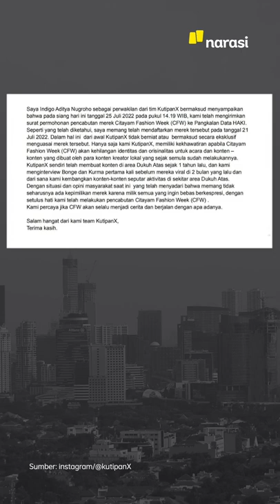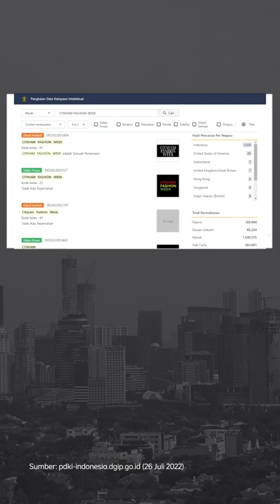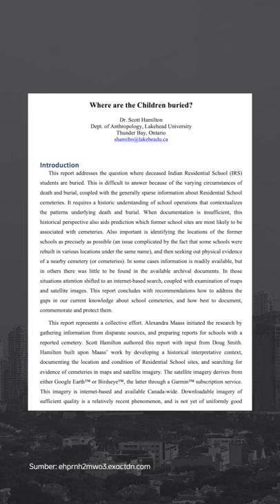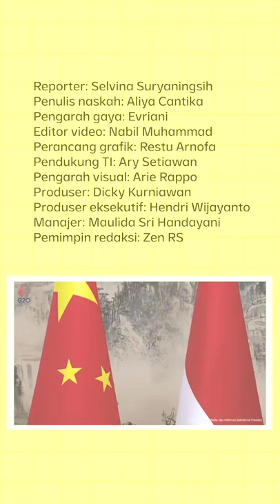MARDANI MAMING MASUK DPO, KPK MINTA BANTUAN POLRI | Narasi Pagi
Mardani Maming, politisi PDI Perjuangan yang juga bendahara umum PBNU, akhirnya ditetapkan jadi buronan KPK. Penetapan ini dilakukan, setelah berbagai upaya KPK mendatangkan Mardani Maming, gagal. KPK juga meminta bantuan Polri untuk melacak dan menangkap Mardani Maming.

Nambah deh DPO kasus korupsi versi KPK. Selain dari KPK, ada kabar juga soal polemik Baim Wong dan Citayam Fashion Week. Kunjungan Presiden Jokowi ke China juga jadi menu sarapan informasi kali ini, bersama Paus Fransiskus yang ke Kanada.

(Narasi)